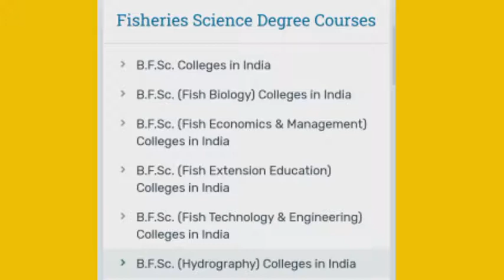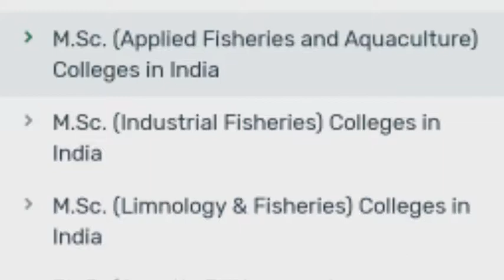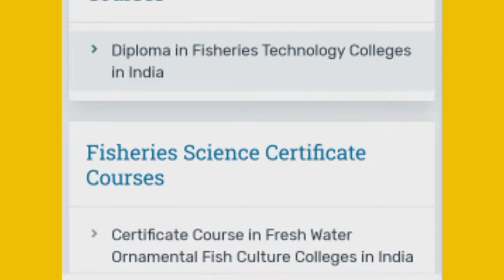Fisheries Science courses in India|Tamil|Thunukumootai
This video gives you about different types of fisheries Science courses in all over India.This video is very much useful to the students who search for the best fisheries subjects.